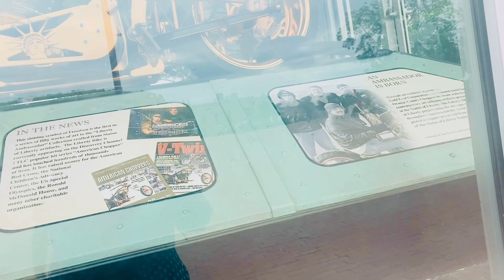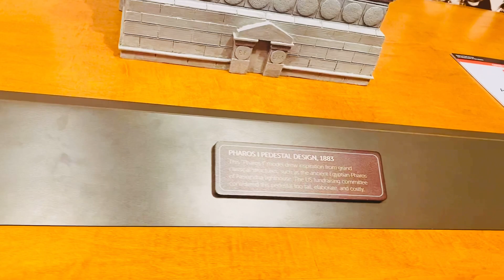Statue Of Liberty 🗽 2021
This video about Statue Of Liberty and Statue of Liberty National Monument.. The Statue Of Liberty
officially known as Liberty Enlightening the World, is a colossal neoclassical sculpture on Liberty Island in New York Harbor within New York City, in the United States.